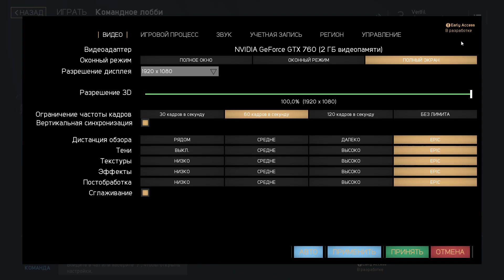МОБА ОТ ТРЕТЬЕГО ЛИЦА!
Вашей лучшей благодарностью за мою деятельность будет:
Пальчик вверх этому видео ^_^

Напоминаю вам, что вся музыка, которая присутствует в моих видео, есть в нашей группе ВКонтакте

Характеристики моего ПК:
Процессор: Intel Core i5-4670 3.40 GHz
Видеокарта: GeForce GTX 760 2ГБ
ОЗУ: 16GB (2x8Gb)